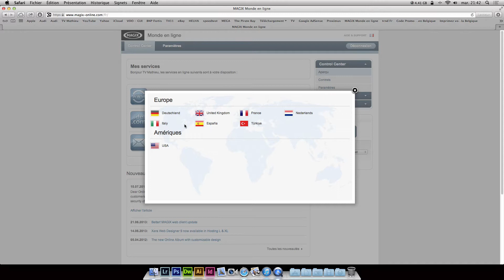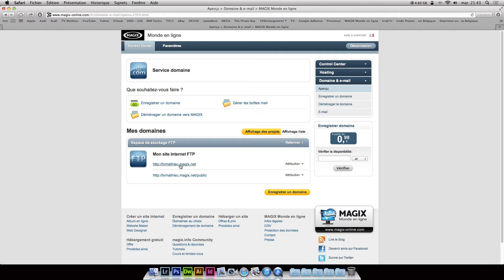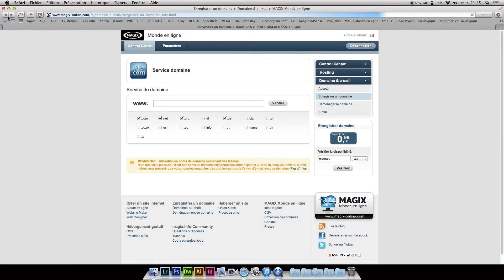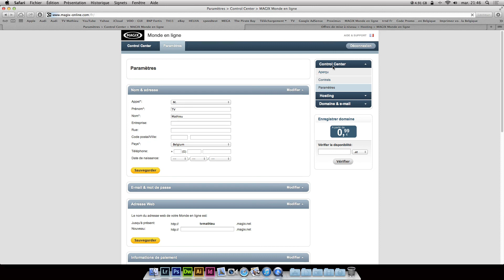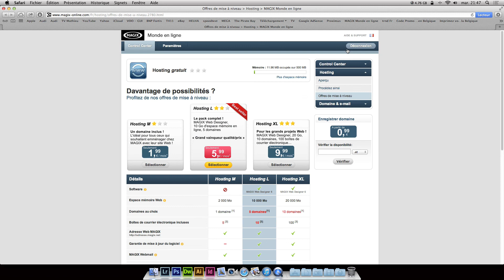Hébergeur de site internet HTML gratuit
Vous venez de créer un site et vous voulez l'uploader gratuitement.
C'est possible grâce à Magix ! Il vous suffit simplement de vous inscrire sur leur site, puis de leur envoyer dans l'endroit adéquat vos fichiers HTML CSS Jpg et ainsi de suite ;)

Si vous voulez votre propre nom de domaine, c'est juste 99 cent par mois seulement, mais vous pourrez voir toutes les offres ici :

Si vous avez des questions n'hésitez pas à me les poser ! :)

Pour la réalisation de site je vous conseille :
Dreamweaver CS5 ou CS6 et Photoshop pour la création du bandeau dans le header ainsi que pour modifier le background